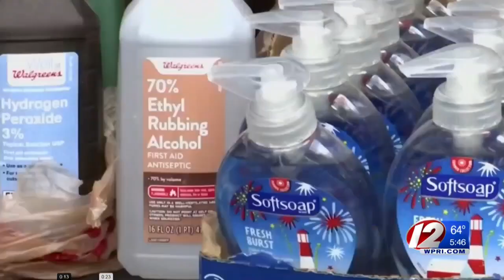Shopping Angels initiative comes to RI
Shopping Angels, a grassroots movement that began in Nevada, pairs someone in need with a volunteer who will deliver items or necessities to their front door.